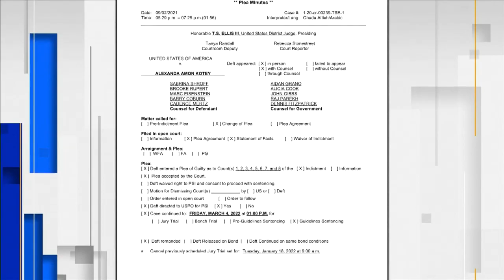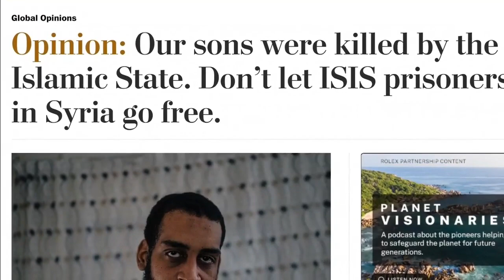ISIS militant involved in Miami-Dade journalist's beheading pleads guilty